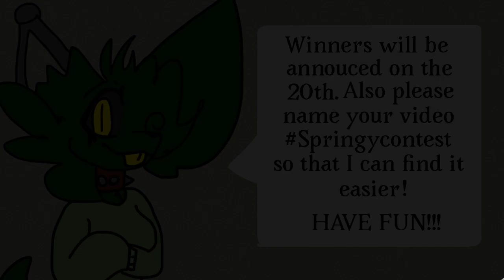Art contest!!! Read desc!!!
Please name your video Springycontest so that I can find it easier! Remember no tracing and no character stealing or you will be eliminated. (disqualified). Winners will be announced on the 20th!!!